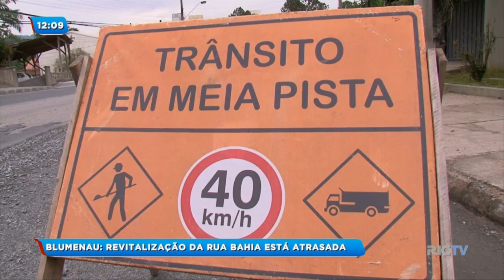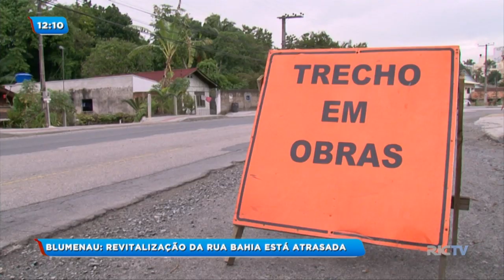Revitalização da rua Bahia está atrasada em Blumenau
Uma obra muito importante para o fluxo de trânsito na região norte da cidade está atrasada. O prazo da revitalização da rua Bahia era para janeiro de 2019, mas ainda deve demorar.